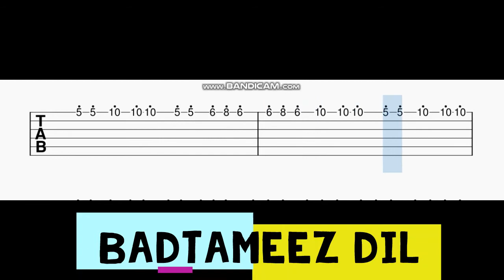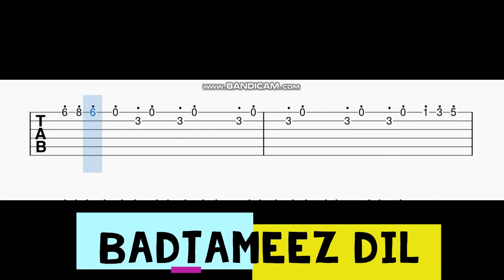Badtameez Dil Guitar Tabs | Yeh Jawaani Hai Deewani | Ranbir Kapoor | Deepika Padukone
Song: Badtameez Dil
Singer: Benny Dayal
Music Director: Pritam Chakraborty
Lyricist: Amitabh Bhattacharya
Movie: Yeh Jawaani Hai Deewani (2013)
Director: Ayan Mukerji
Cast: Ranbir Kapoor, Deepika Padukone, Aditya Roy Kapoor, Kalki Koechlin